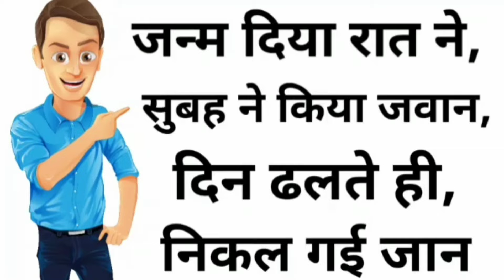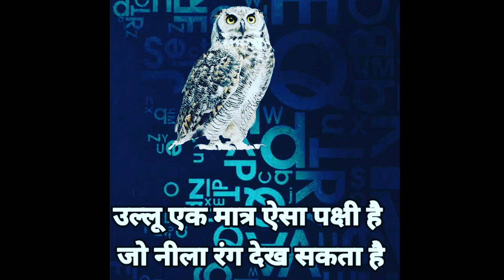वह कौन सा काम है जो सिर्फ रात में ही किया जाता है | double meaning gk gs quiz questions answer hindi